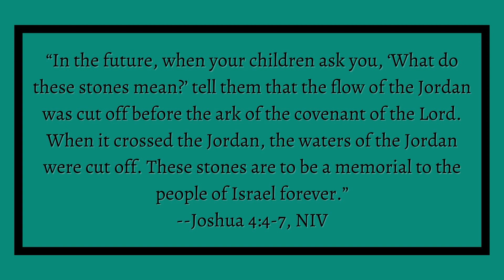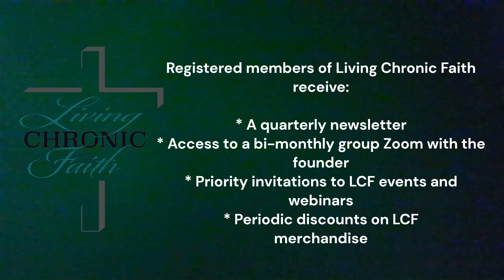What Do These Stones Mean?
What have we decided to share intentionally about God's faithfulness?